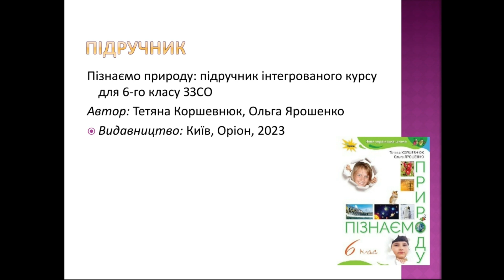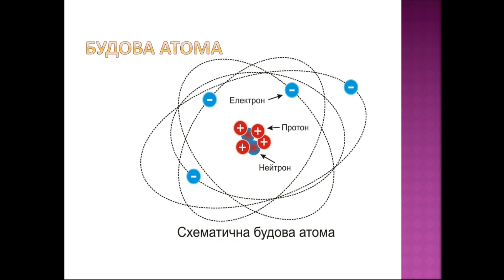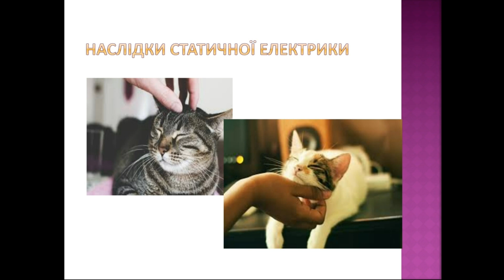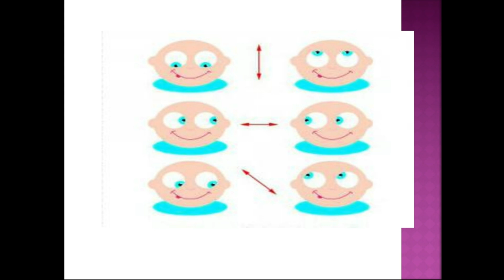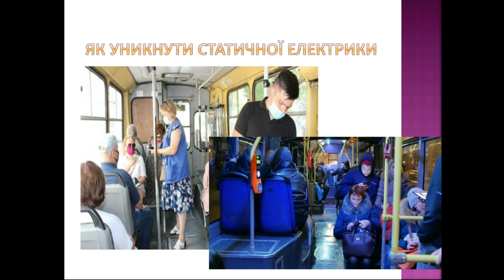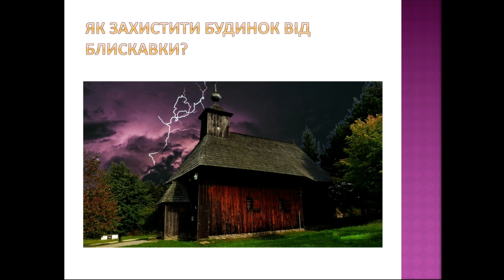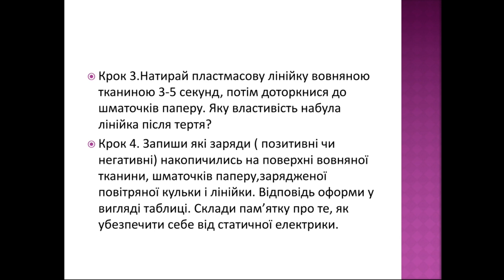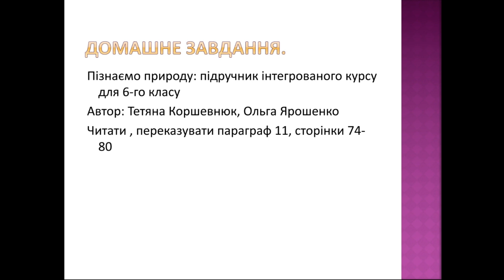Електричні явища. Електризація тіл. Статична електрика: причини виникнення, небезпека для здоров’я .